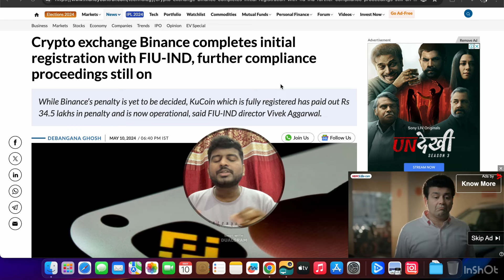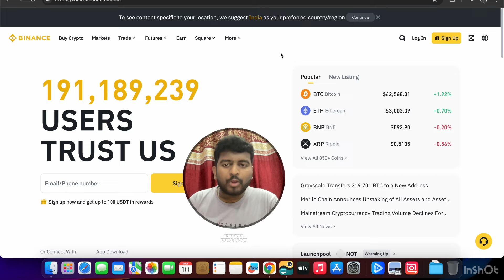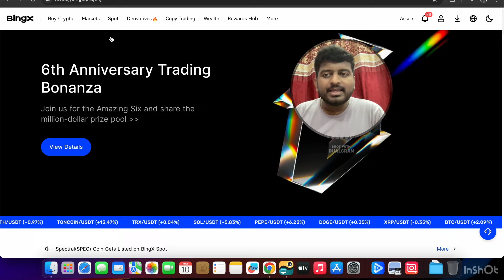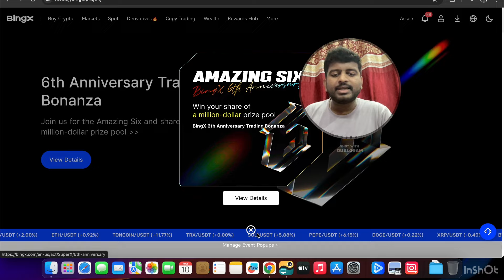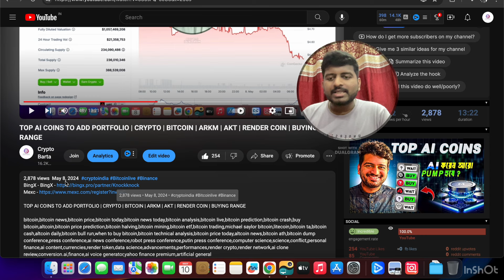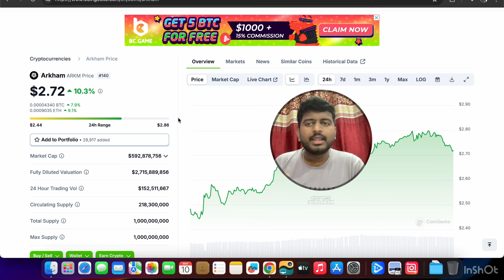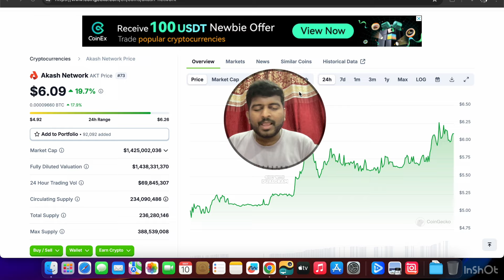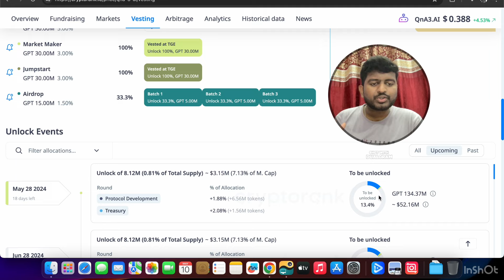BINANCE REGISTER WITH FIU | CRYPTO NEWS BANGLA | BINANCE & SOLANA INVESTED THIS AI COIN | BITCOIN